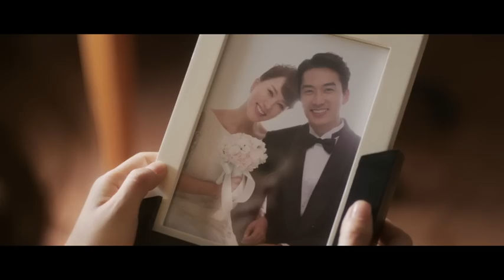独身の女性弁護士が子持ちの主婦に大変身!?映画『ミス・ワイフ』予告編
『悪魔は誰だ』などのオム・ジョンファと『情愛中毒』などのソン・スンホンが共演を果たした、敏腕弁護士がいきなり2人の子持ちの主婦に変身するラブコメディー。誰にも正体を見破られることなく、ひと月だけ別人に成り切ろうと悪戦苦闘する主人公の姿を描写する。怪しい所長を『海にかかる霧』などのキム・サンホが好演。絆の大切さが心にしみる。